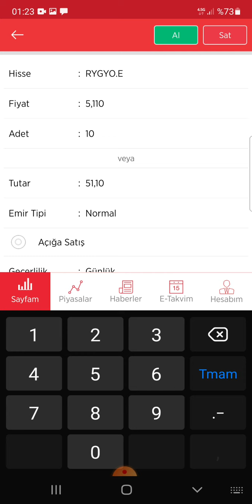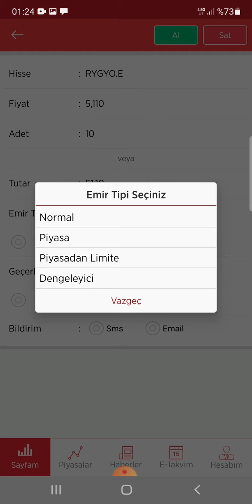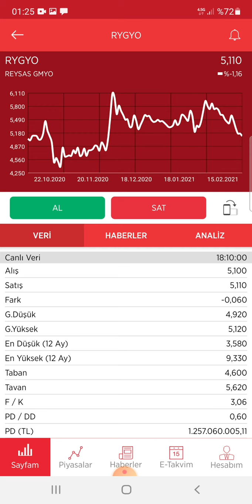bist 100 kural değişikliği